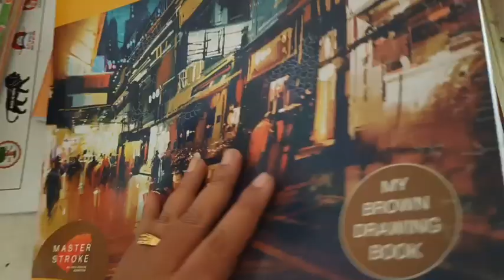କାହିଁକି ଆପଣ ଙ୍କୁ ସମସ୍ତେ ଭଲ ପାଇବେ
hello odisha
ମନ ଭଲ ଥିଲେ, ସମସ୍ତେ ଭଲ ପାଇବେ